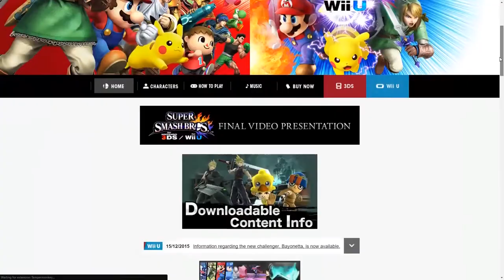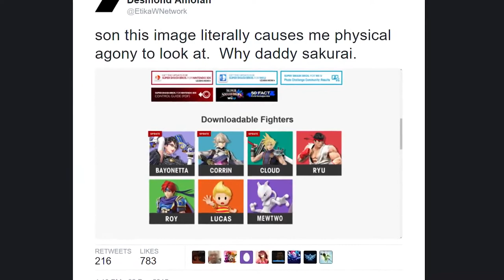The Wolf Dilemma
Original Description: Is it beyond reason to believe that Wolf has a chance in 2016? Today, we break down ALL the signs, clues, and potential evidence, and figure it out.